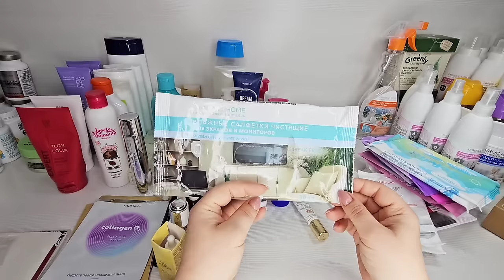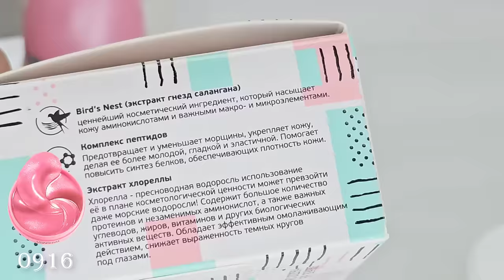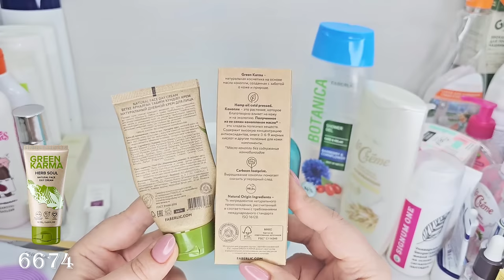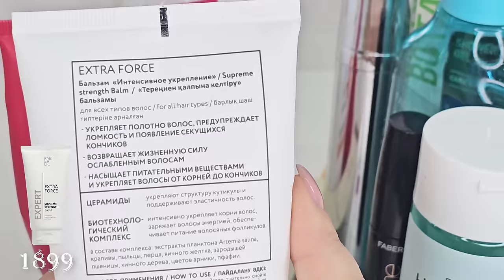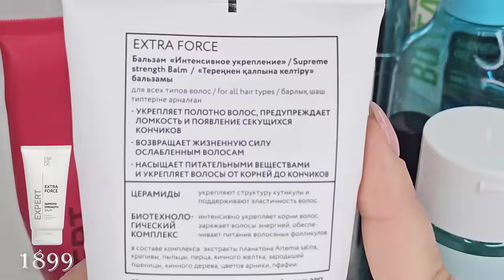Мои пустышки: увлажняющая сыворотка-праймер, скраб для тела, крем, кислородный бальзам Global Oxygen